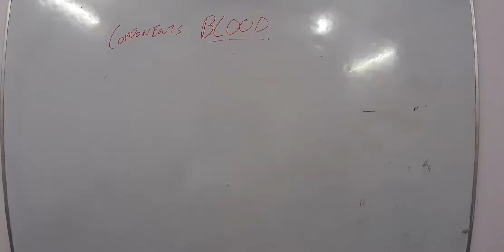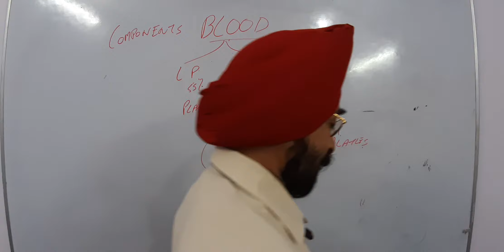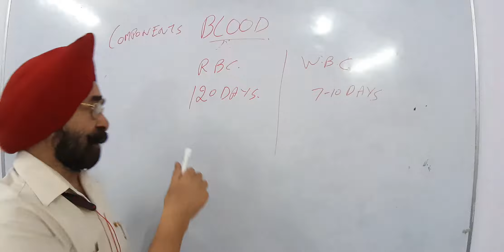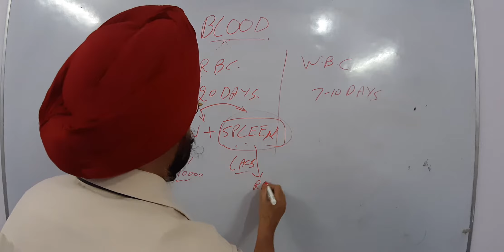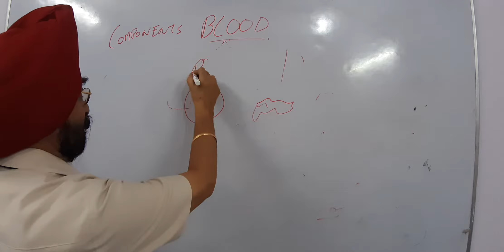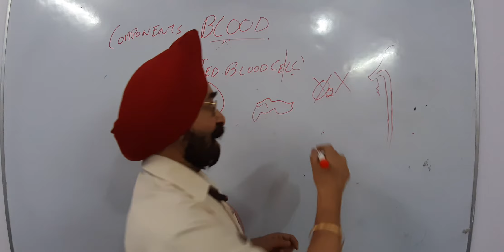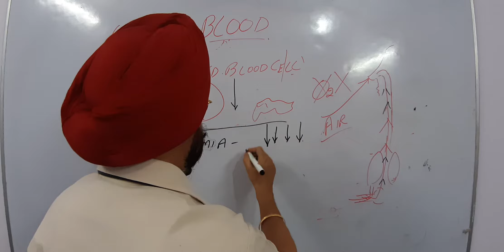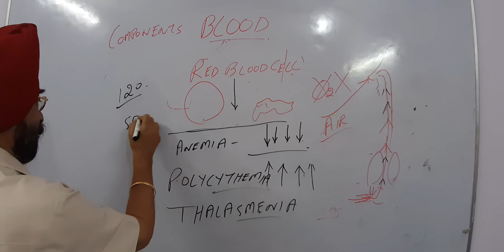BLOOD...RED BLOOD CELLS IN OUR BLOOD AND FUNCTIONS OF RBC IN OUR BODY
U.P.SINGH